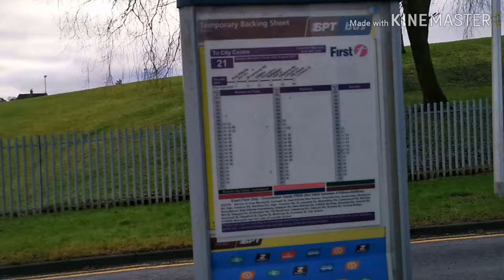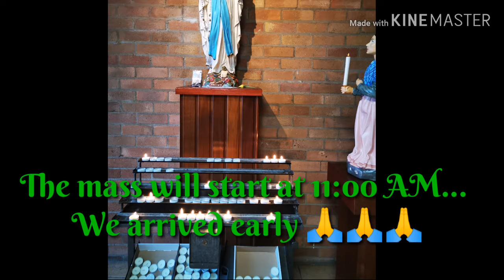FILIPINO IN SCOTLAND UK : OUR LADY OF LOURDES CHURCH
OUR LADY OF LOURDES CHURCH in East Kilbride, Scotland United Kingdom. ⛪🙏🙏🙏
Family vlogging